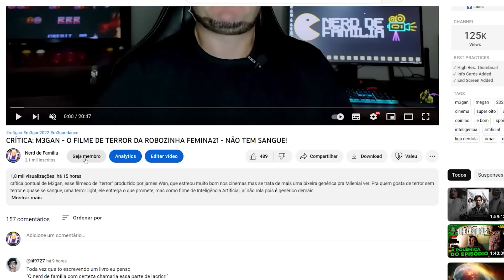DEADPOOL 3: WOLVERINE APARECE DE AMARELO E AZUL - VAZAMENTO DE ROTEIRO HORROROSO - E AGORA?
nesse vídeo abordarei os vazamentos da produção de Deadpool 3, ou ainda Deadpool e Wolverine, ou seja lá como deve chamar esse filme, que sairá em 2025, o filme que traz o maior hype da marvel até porque a projeção é apenas de porcarias, pra tentar de alguma forma elevar o MCU, será dirigido pelo mediano Shawn Levy e produzido tanto por Hugh Jackman como Ryan Reynolds